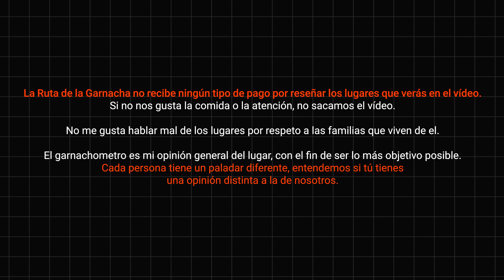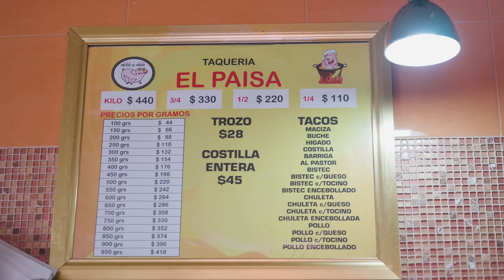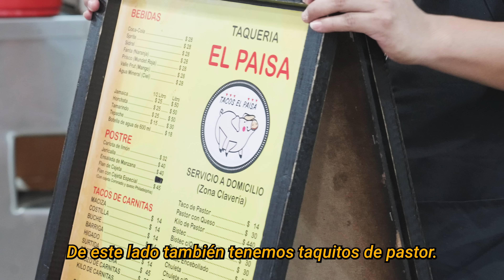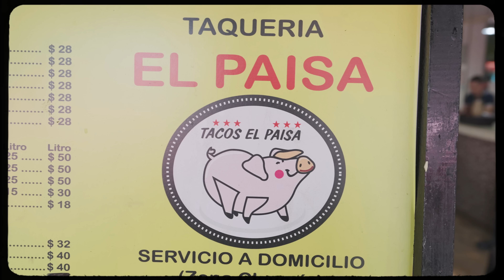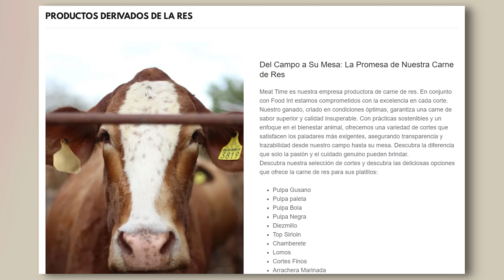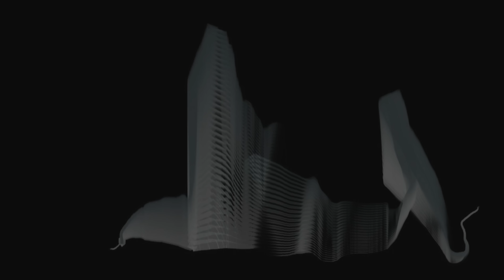TACOS y SERENATA con JOSS FAVELA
⬇⬇⬇⬇UBICACIÓN, HORARIOS Y COSTO DEL LUGAR ⬇⬇⬇⬇
Taquería El Paisa de Claveria
Irapuato 70 esquina, Claveria, Azcapotzalco, 02080 Ciudad de México, CDMX

🚨 La Ruta de la Garnacha no recibe ningún tipo de pago para reseñar los lugares que verás en el video. Si no nos gusta la comida o la atención, no sacamos el video, no me gusta hablar mal de los lugares por respeto a las familias que viven de el.
El Garnachometro es mi opinión general del lugar con el fin de ser lo más objetivo posible, por si decides visitar el lugar. Cada persona tiene un paladar diferente, entendemos si tú tienes una opinión diferente a la de nosotros. 🚨